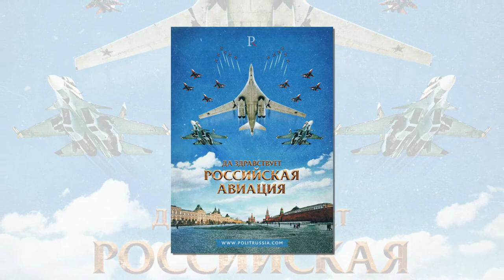В Киеве назвали условие продвижения российских войск вглубь Украины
Для того чтобы российские войска смогли продвинуться вглубь украинской территории, им необходимо будет задействовать авиацию. Такое мнение высказал бывший посол Украины в Соединенных Штатах Валерий Чалый в эфире «5 канала».

По словам Чалого, в случае нападения РФ на Украину есть разные версии развития событий, однако без применения боевых самолетов русские не смогут добиться больших успехов.

Они могут это сделать при одном условии – если они используют авиацию. Другого варианта закрепиться на нашей территории у них не будет, ведь наши военные возможности существенно превосходят таковые в 2014 году

– считает бывший украинский посол.

В связи с этим ВСУ нужно будет привлечь наземные комплексы ПВО, однако, исходя из принятых ранее программ, на обеспечение украинской армии подобными системами может уйти порядка 10 и лет. Причем в решении данного вопроса Киев будет полагаться на американскую военную помощь.

Валерий Чалый также высказал обеспокоенность концентрацией российских войск на границе с Польшей в Беларуси – там якобы замечено множество бронетехники. Что конкретно имел в виду дипломат, говоря о «российской военной технике» в соседней стране, он не пояснил. Скорее всего, это был очередной пропагандистский вброс, коих сегодня, в преддверии агрессии ВСУ против Донбасса, делается на Украине очень много.